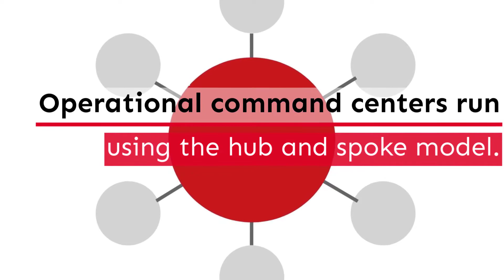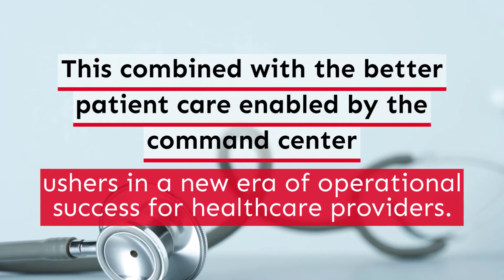Operational Command Centers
Hospital operations can be significantly improved through the implementation of Operational Command Centers, which enable efficient, effective care like never before.

Command centers in hospitals are relatively new to the scene. A lot of work in hospitals is done face-to-face, but digital assistance through a centralized command center improves both patient experience and operational efficiency.